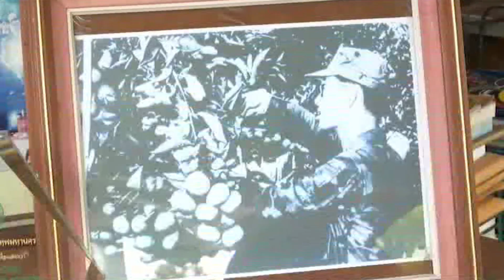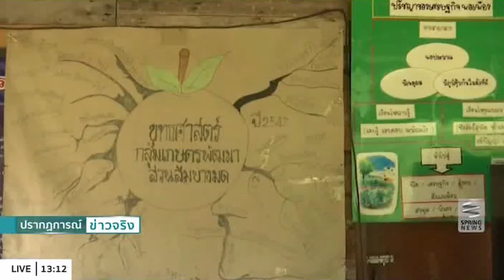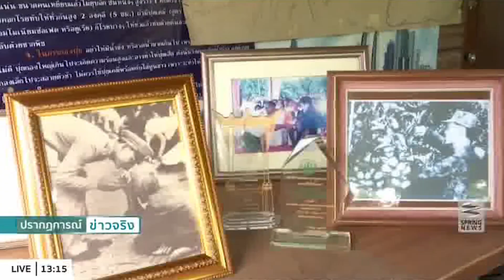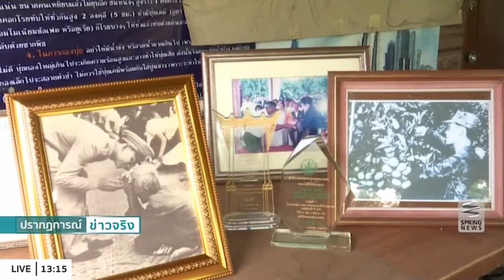"กลุ่มเกษตรพอเพียง" ผู้อนุรักษ์ส้มบางมดตามพระราชดำรัสในหลวง ร.9 - Springnews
การอนุรักษ์ส้มพันธุ์เขียวหวานบางมด ของกลุ่มเกษตรพอเพียง ตามพระราชดำรัสของในหลวง รัชกาลที่ 9 ในกรุงเทพมหานคร